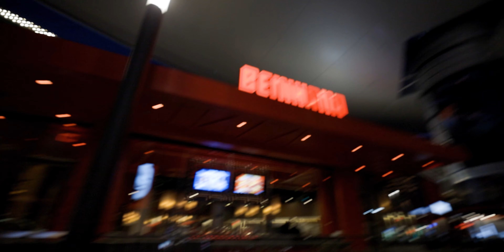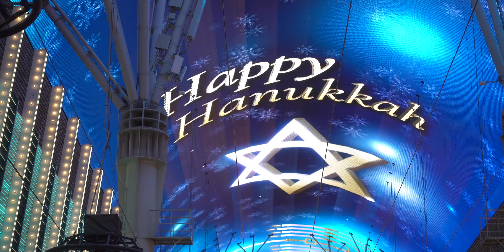16th Birthday in Las Vegas During the Pandemic | December 2020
16th Birthday in Las Vegas During the Pandemic | December 2020

Some of my main camera gear:
Canon EOS R
Canon RF 15-35mm Lens
Canon 6D Mark II
Canon EF 24-105mm Lens
Sony RX100 V
Joby GorillaPod 5K Kit
Rode VideoMic Pro Plus
GoPro Hero 8 Black
SmallHD Monitor
Manfrotto Travel Tripod
PolarPro 2-5 Stop VND Filter
PolarPro 6-9 Stop VND Filter
Lowepro Camera Backpack
SanDisk 256GB Memory Card

Technical Specifications
Resolution: 4K UHD